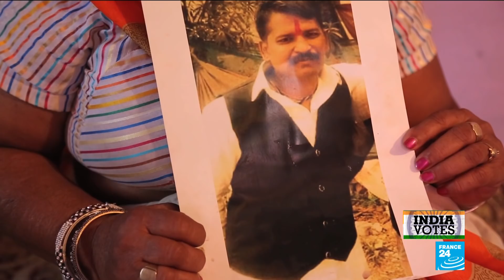Main parties battle it out as Indian election reaches final stretch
On the show this week, we ask our New Delhi correspondent Mandakini Gahlot if the Congress Party president's media strategy is working, as India's election intensifies. We also speak to Tanvi Madan of the Brookings Institute about whether Indian foreign policy has changed under Narendra Modi's leadership. Plus, as unemployment levels reach new heights, our team on the ground travels to central India to witness the extent of the crisis.